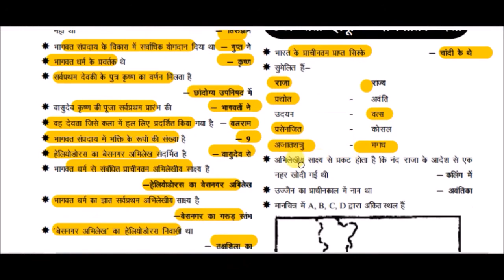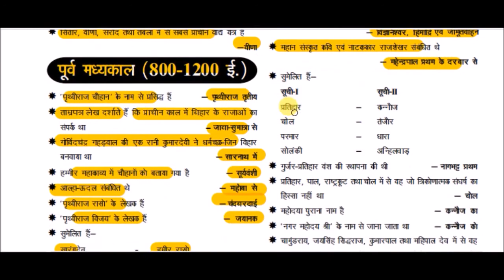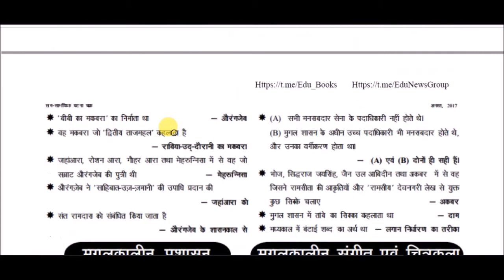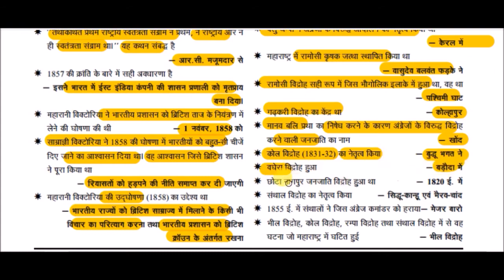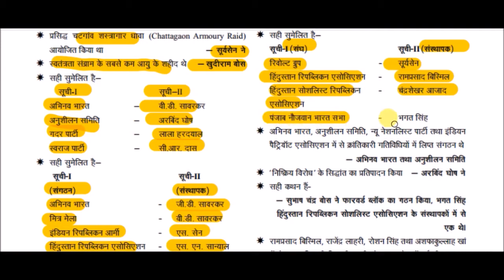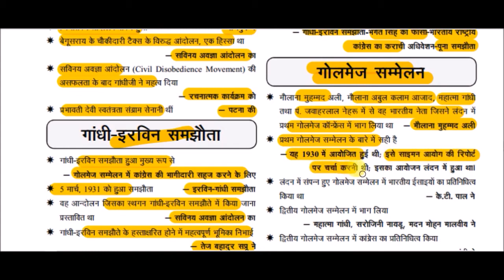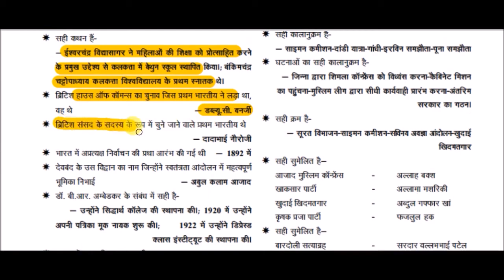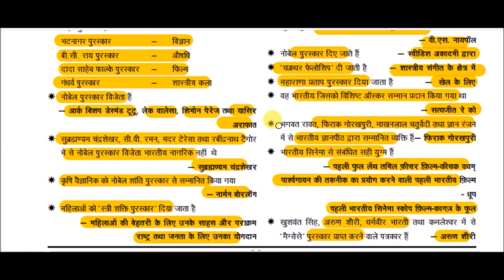Indian History Marathon Class || Indian History gk || भारत का इतिहास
Indian History  for All Competitive Exams like SSC, Railway, IB, Bank, UPSC, BPSC, MPSC, PCS, etc.